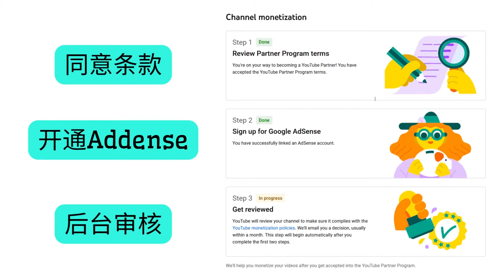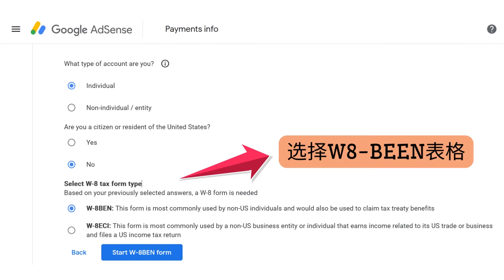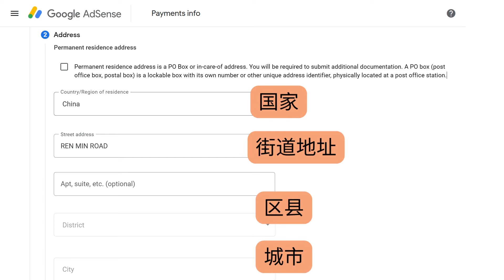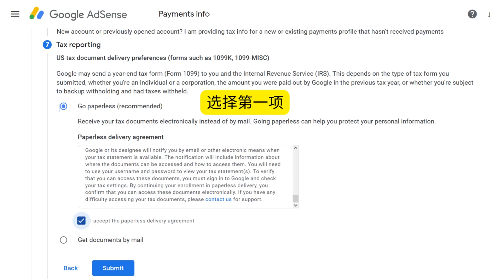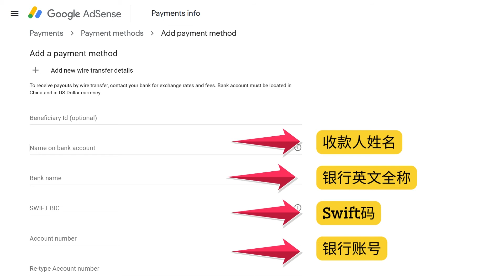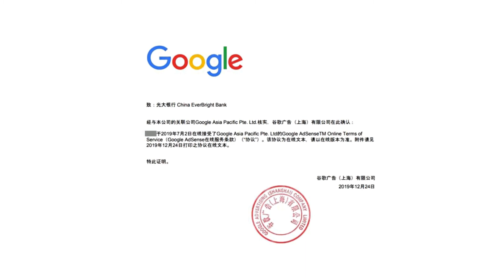2022年Youtube广告费收款方法｜Youtube广告费收款到中国的方法，Adsense税务信息填写方法，Adsense收款到中国的方法 ｜适用于中国地区的Adsense收款流程详解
💰 随着国际形势的不断变化，中国区的adsense收款也变得越来越麻烦。以前常用的西联汇款，派安盈收款方法已经不能使用了。今天，小薇会教大家如何用正确的方法来收款并顺利的转账到中国银联卡。